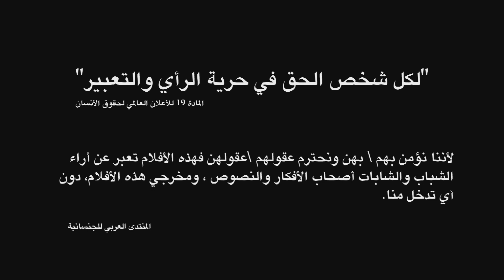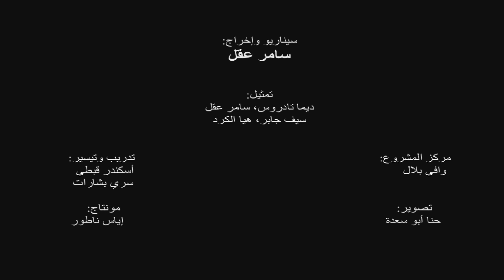كما تدين تدان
هذا الفيلم هو منتوج شبابي ، عمل عليه لأيام طوال نشطاء ونشيطات شباب في المنتدى العربي للجنسانية . ليقدموا أفكارهم\هن بدون أي رقابة . نأمل لكم\كن مشاهدة رائعه . مشروع الشباب - المنتدى العربي للجنسانية .

انتاج: منتدى الجنسانية
2013